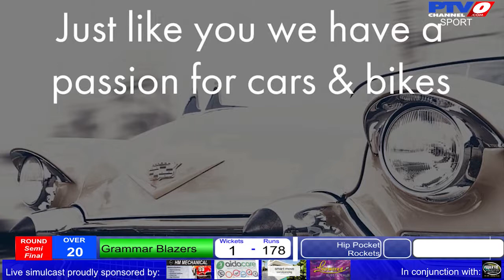DDBBL 2022 Semi Final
Semi Final match of the Darling Downs Bush Bash cricket tournament.
This match was played at Highfields on Sunday 16th October, 2022